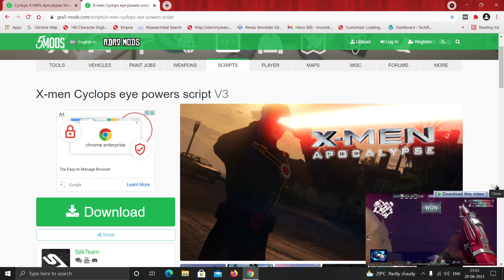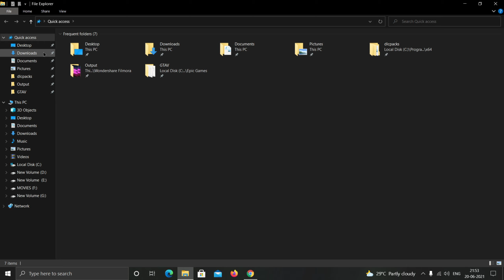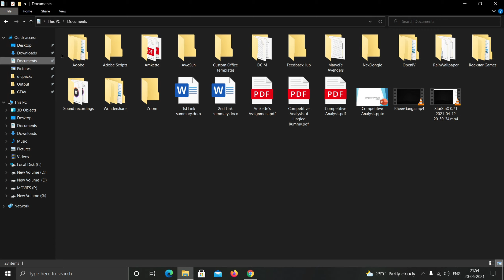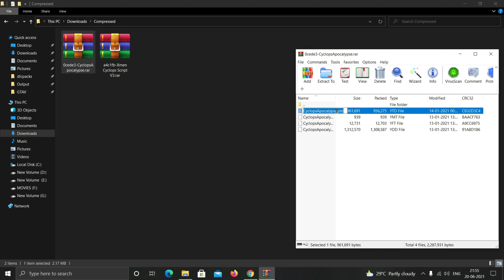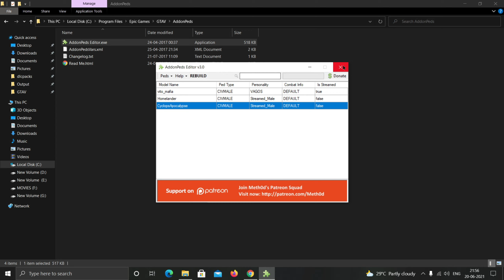GTA5- X-MAN CYCLOPS MOD IN GTA-5 || HINDI || 2021 || TECHNICAL GAMER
Hello Friends!

Thanking You!

DOWNLOAD LINKS

(1)MSI B450 GAMING PRO CARBON AC MOTHERBOARD
(3)1 TB NVME SSD CRUCIAL + 4 TB HARD DISK
(4) 16 GB XPG RGB RAM 3200mhz
(5) GIGABYTE  650-Watt POWER SUPPLY
(6) DEEPCOOL GAMMAXX GTE V2 CPU FAN
(7) ASUS ROG-STRIX-RX580-O8G-GAMINGOC Edition GDDR5 DP HDMI DVI VR Ready AMD Graphics Card
(8)Acer Nitro 23.8 inch Full HD 0.5 MS Response Time - 165 Hz Refresh Rate IPS Gaming Monitor
(10) Lenovo Gaming Mouse - M200 + Lenovo K200 KB-USWW GX30P93887 Keyboard